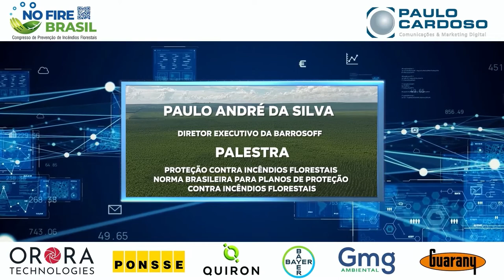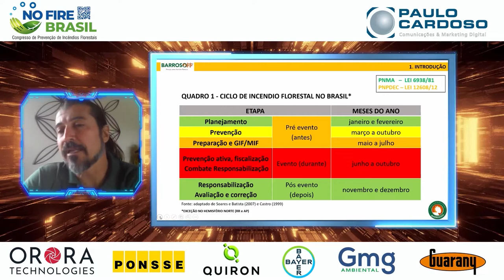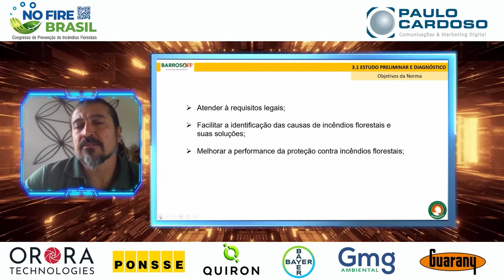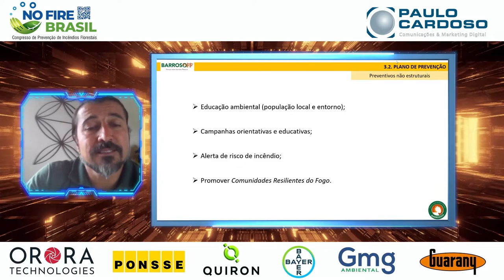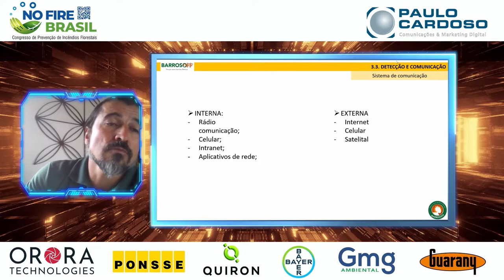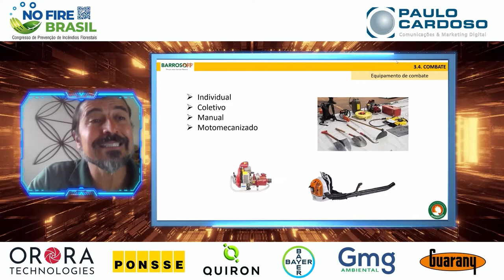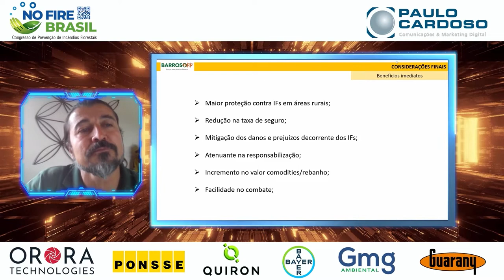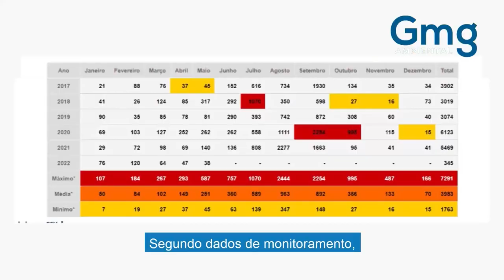Norma brasileira para planos de proteção contra incêndios florestais - No Fire Brasil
Palestra do coronel Paulo André da Silva Barroso, diretor executivo da BARROSOFF – Proteção contra Incêndios Florestais, para o primeiro congresso online No Fire Brasil apresentada no dia 17 de maio de 2022. Tenha conhecimento do que está sendo discutido para a criação das normas técnicas sobre proteção contra incêndios florestais. Uma realização da Paulo Cardoso Comunicações.